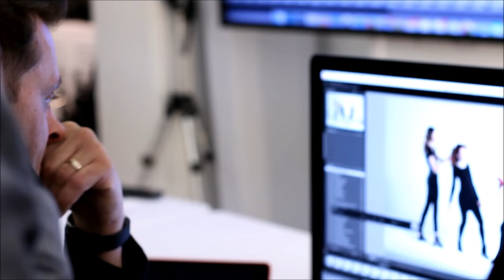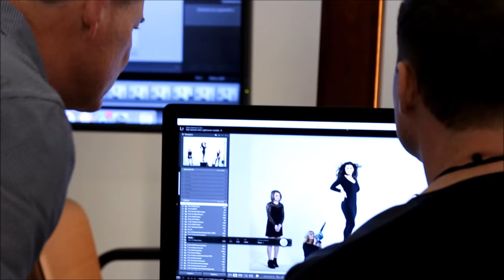The Philip Pelusi "Art of the Blow Dry" Photoshoot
Watch as you get a behind-the-scenes look at the making of the Philip Pelusi "Art of the Blow Dry" Photoshoot.